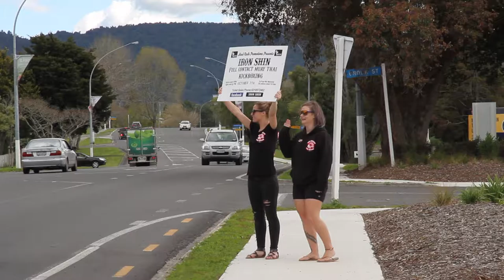Iron Shin 7th October 2017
Headrush Promotions Presents Iron Shin - 7th October 2017
Film shots by Te Puke Film - Candy Floss Clouds Productions - Vector Group Charitable Trust
featuring vocals by BENJI JACKSON
Music and lyrics by PINKZEBRA
Te Puke Film Vector Group Charitable Trust Tony's Cafe & Kebabs Authentic Turkish Food TRacey Fawcett Tony Androos Brent Maharey Iron Shin Steve Fawcett Emma Diprose